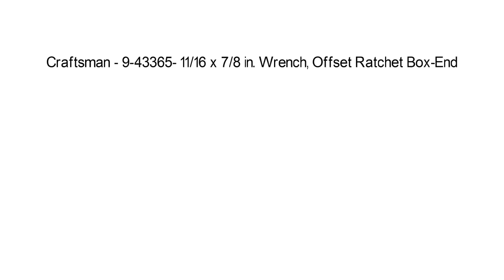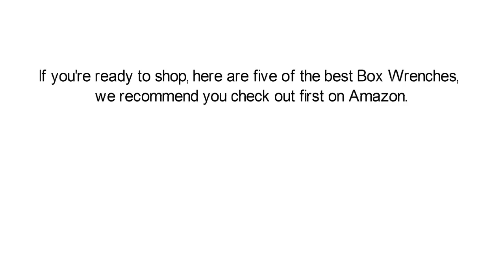Top 5 Best Box Wrenches Reviews 2017 | Cheap Box Wrenches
1. Logger Head Tools BW8-01R-01 Bionic Wrench 8 Inch Adjustable Wrench

2. Crescent X6 CX6DBS2 4-in-1 Double Box Ratcheting Wrench Set, SAE Black, 2-Piece

3. Vim Tools WTC624 Torx Box Wrench Set - 5 Piece

4. Craftsman - 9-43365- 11/16 x 7/8 in. Wrench, Offset Ratchet Box-End

5. TEKTON 2217 Ratchet Offset Box End Wrench Set, Metric, 3-Piece